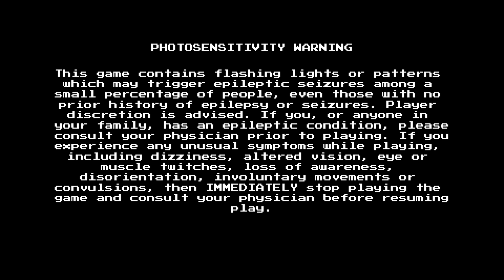MMLC-Rockman 5: Blues no Wana!? - Main Story - Blues Finale